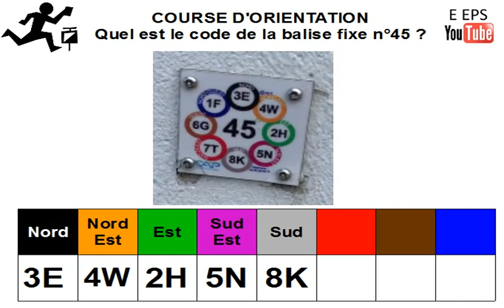Course d'Orientation - Quel est le code de la balise 45 ?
La balise 45 trouvée, quel code indiquer sur le talon de contrôle ?